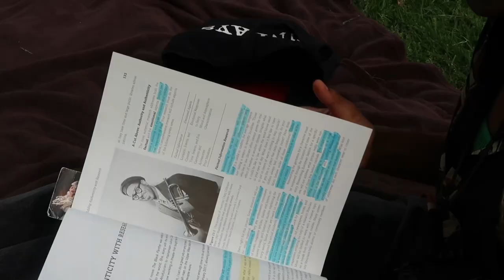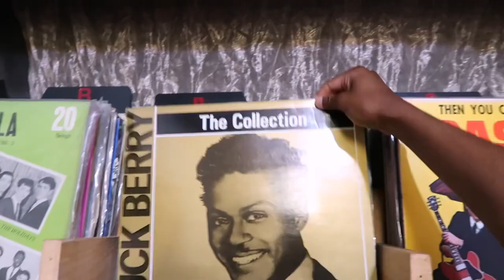The Downtown Girl | A Cinematic Fashion Vlog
Hello Loves,

I hope you enjoy this short cinematic film of the downtown girl

Music: Waters of March by John Roseboro & Mei Semones